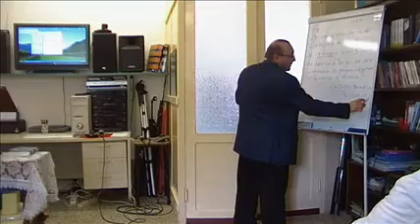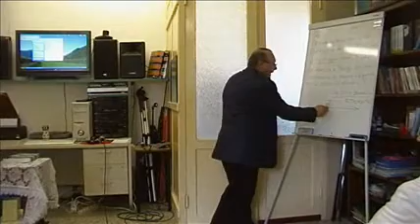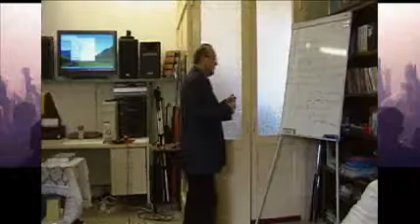Dove passerai l'eternità?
L'uomo è stato creato per diventare un adoratore di Dio.